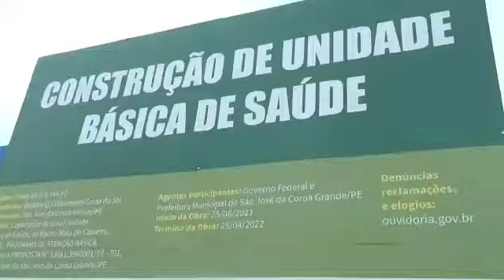Unidade básica de saúde do Cajueiro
Vídeo de Tenório Cavalcanti